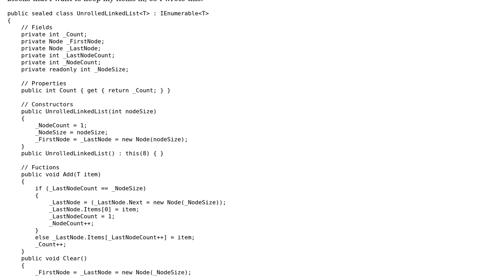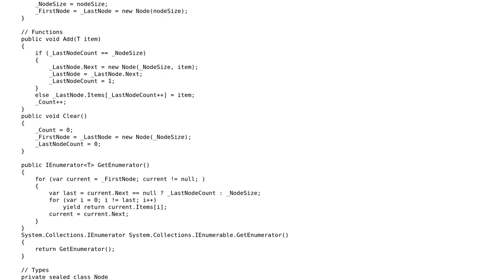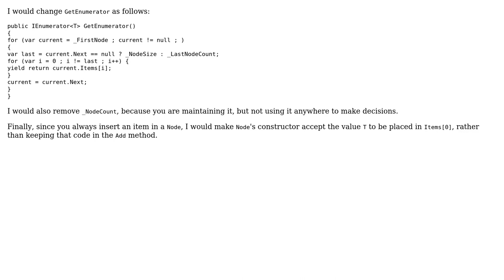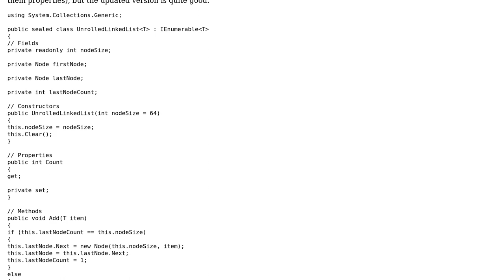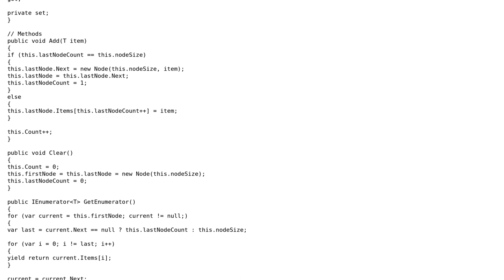Code Review: A simple unrolled linked list implementation (5 Solutions!!)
Code Review: A simple unrolled linked list implementation

With thanks & praise to God, and with thanks to the many people who have made this project possible! | Content (except music & images) licensed under CC BY-SA | Music | Images & others | With thanks to user svick user Sergey Kalinichenko user Safak Gur user Jesse C. Slicer user Jeff Vanzella user David Harkness and the Stack Exchange Network Trademarks are property of their respective owners. You are responsible for your own actions.